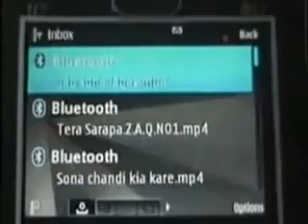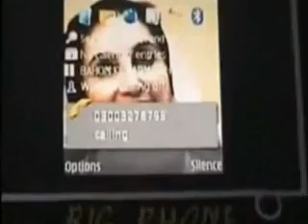world biggest mobile in pakistan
pakistani talent